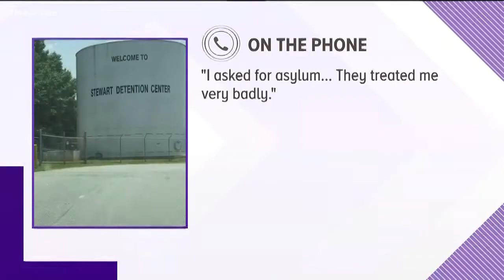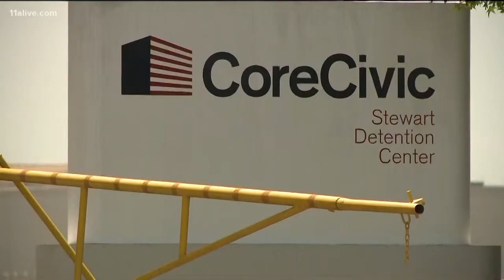Asylum-seeking father detained in Georgia prison separate from his 7-year-old son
An asylum-seeking immigration detainee held in a south Georgia prison says he hasn't seen his seven-year-old son in over a month. He's been held in the state's largest facility for immigrant detainees, south of Columbus.